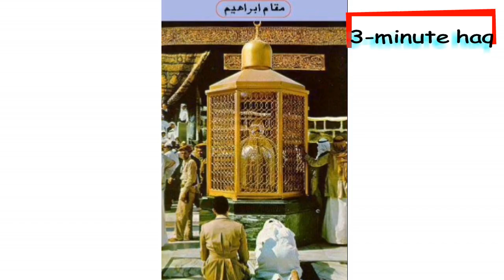Maqam E Ibrahim sahi tarekh by Shiekh Abu Hassaan pashto bayan Q&A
PLEASE ATTENTION TO THE CONTINUOUS UPDATE.